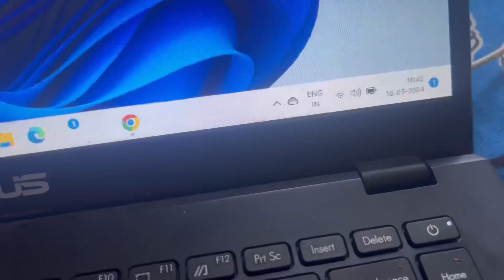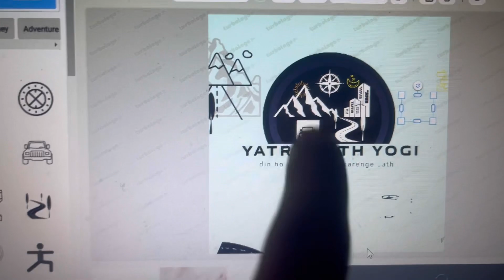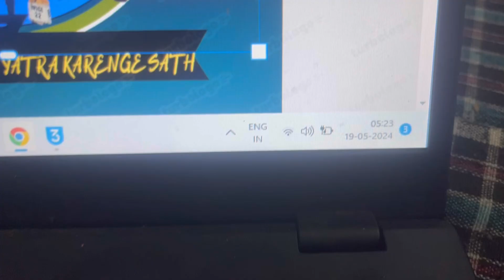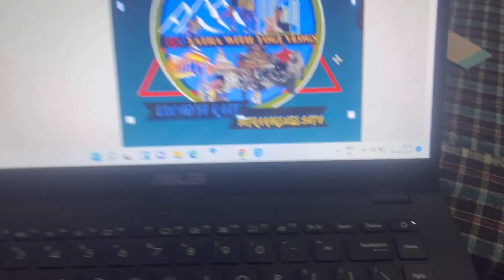Ghar m he karne baith gye Logo design || kya ye logo sahi lagega ??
Hello yatra with yogi vlog family !
Hope you are doing great and enjoy my life yatra.
So here today’s vlog is all about designing logo .